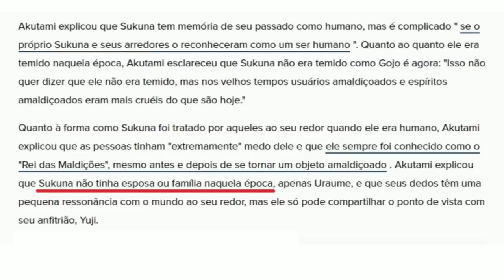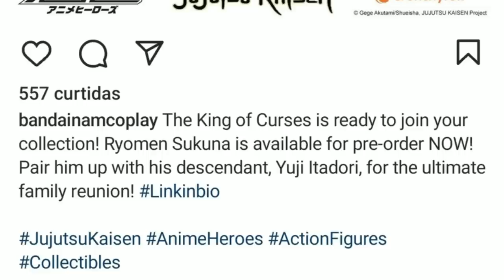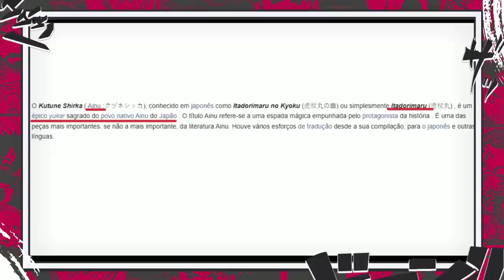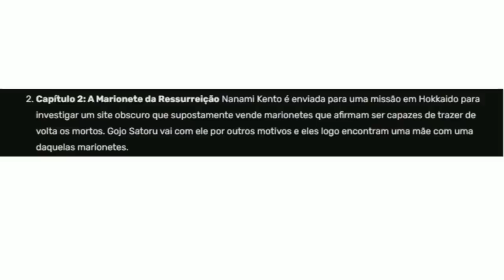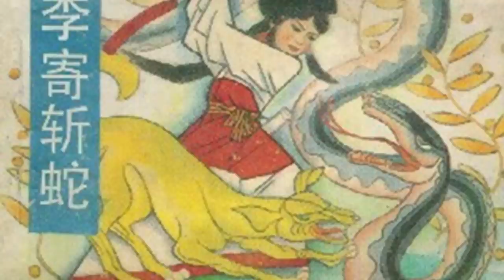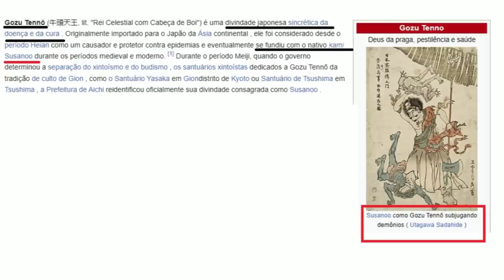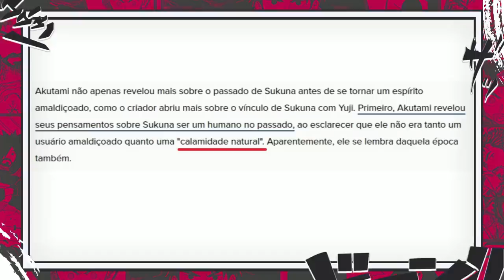É POR ISSO QUE YUJI E SUKUNA SÃO INSANOS DE PODEROSOS - A HERANÇA DIVINA CONFIRMADA - JUJUTSU KAISEN